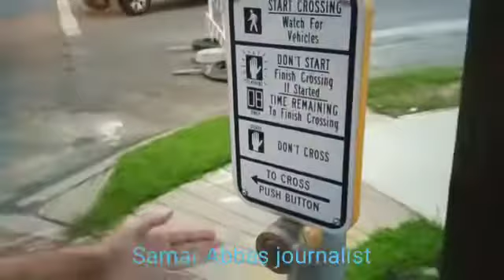How to Cross Road in America?